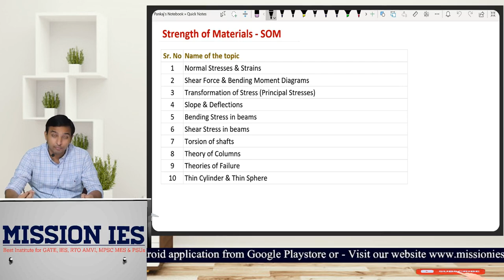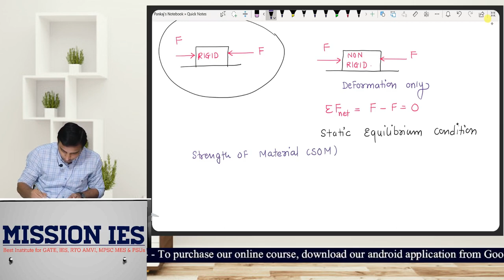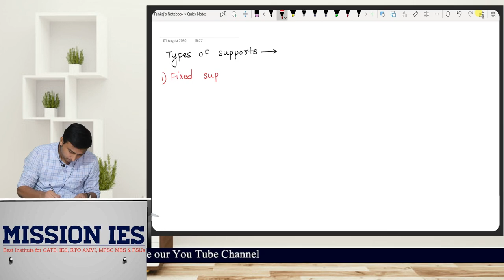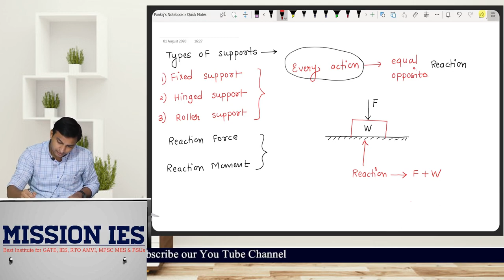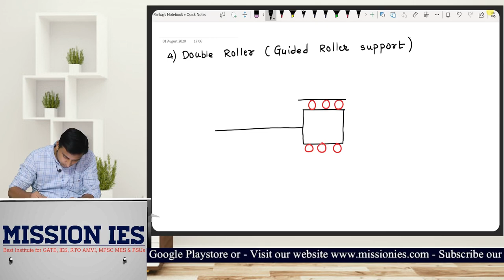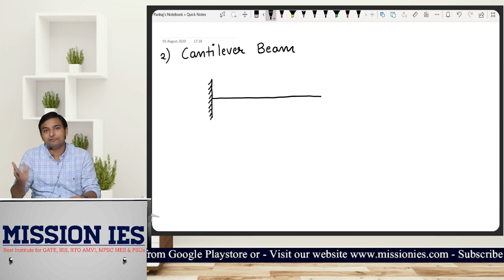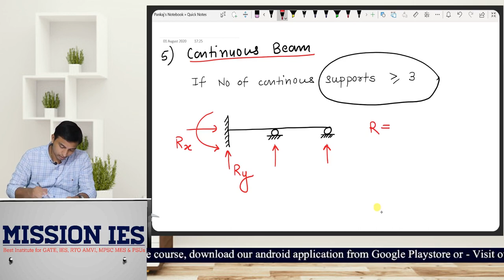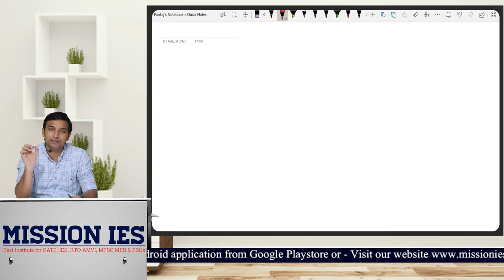Strength of Materials | Basics | IES Pankaj Gadhave | Mission IES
Online Lecture Series for Mechanical & Civil Engineering Competitive Exams.

Organisation code : RYIED

Organisation code : RYIED
For Free Notes & Study Material, Join Telegram Channel

Telegram Channel for Civil Engineers
Faculty Achievements :
IES Pankaj Gadhave
IES Officer, Govt of India
Sairatna Puraskar 2017
UPSC AIR 104
GATE AIR 150
Selected in ISRO and BARC
Selected : IISc Bangalore (Thermal Engg)
Selected : All IITs for M.Tech
Selected in PSUs - IOCL, NTPC, ONGC, BPCL
Pune University Topper